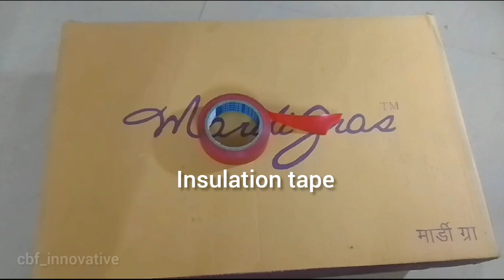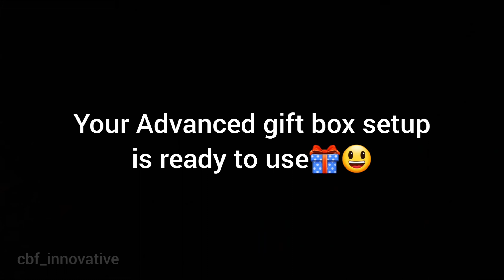SHOE BOX IDEAS 2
CBF INNOVATIVE IDEAS

CBF IDEAS

CHRISON BLESSED FRUIT

cbfinnovativeideas
    March 2024

Video Uploaded at: 10 Mar 2024, 08:30 IST

__________________cbfinnovativeideas___________